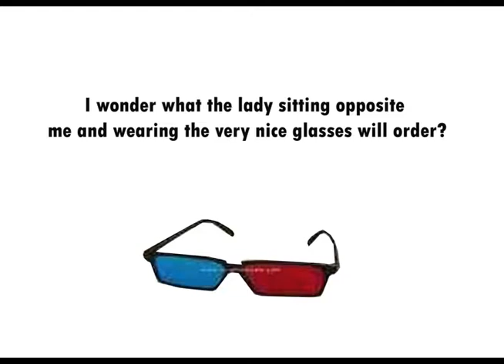Ensemble: Cold Coffee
Skimstone Arts' professional Ensemble, produced 2008

Cold Coffee is an interactive performance inspired by observations and happenings in cafe life e.g. choices from the menu, carefully prepared dishes, communications with customers, a miniature society within given time frame established to consume food and drink. Stories, songs and improvisations reflect the sharing of poignant, humorous or sad events that engage the cafe community.

Customers will be able to select from a carefully prepared menu of digital dishes, monologue starters and sung desserts. Cold Coffee also featured Lady Kitt. True to our practice of performing a theatricalised extension of the everyday with layered and intertwined narratives, which make accessible and memorable events in site specific locations.